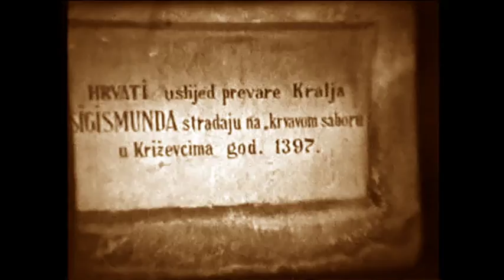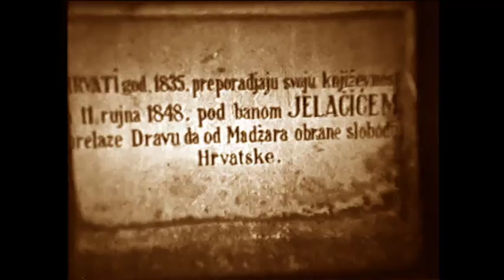Palm Sunday 1978 - Zagreb, the Church of St. Francis of Xavier, the Way of the Cross.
Palm Sunday 1978 (March, 19) - Zagreb, the Church of St. Francis of Xavier, the Way of the Cross, in the presence of Franjo Kuharić, Cardinal Archbishop of Zagreb, St. Theresa of Calcutta, Servant of God Ante Gabrić S.J.
A film made by Dr. Nikola de Šipuš, M.D. By courtesy of Dr. Dubravka de Šipuš, M.D. and Professor Zvonimir de Šipuš, Zagreb, Croatia. (Remastered by Boris Volarević, Sisak, Croatia)